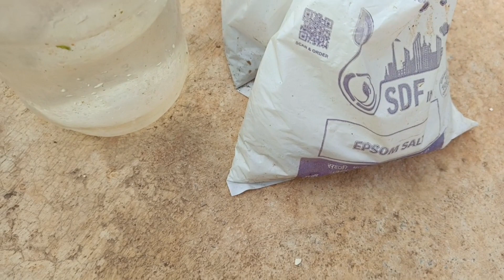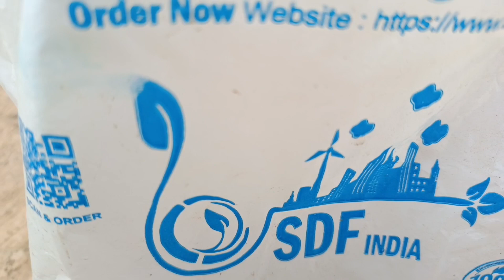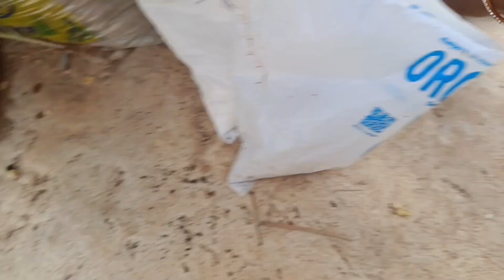పూత నిలబడి,పిందెలు రాలిపోకుండా Best liquid fertilizer for plants | Organic fertilizer in telugu...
పూత నిలబడి,పిందెలు రాలిపోకుండా Best liquid fertilizer for plants | Organic fertilizer for plants in telugu
organic fertilizer
liquid fertilizer
organic fertilizer for plants
organic liquid fertilizer
homemade organic fertilizer
natural fertilizer
liquid organic fertilizer
best organic fertilizer
jadam liquid fertilizer
homemade liquid fertilizer
how to make organic liquid fertilizer
best fertilizer
liquid fertilizer for plants
homemade fertilizer
how to make fertilizer
making liquid fertilizer
how to make organic fertilizer